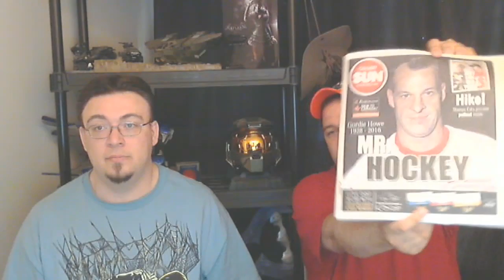Coull Discussions June Headlines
From Robot Sex to Animals with human right, these are the Headlines of the past week